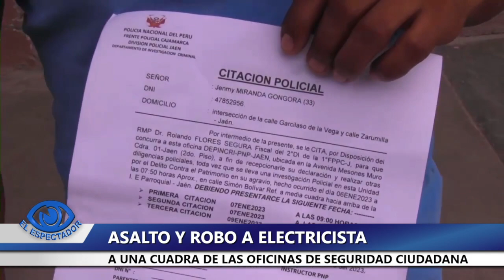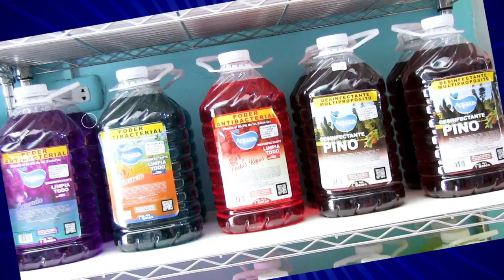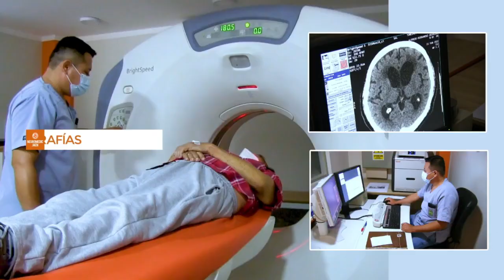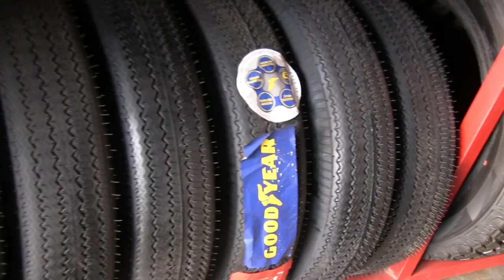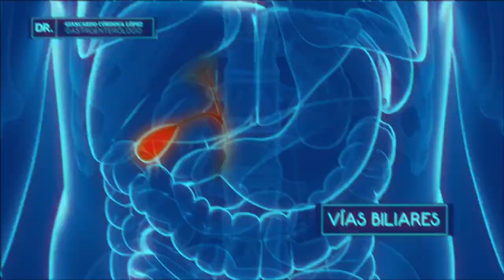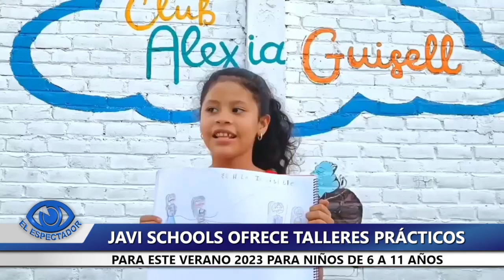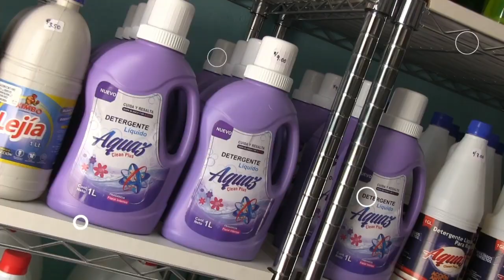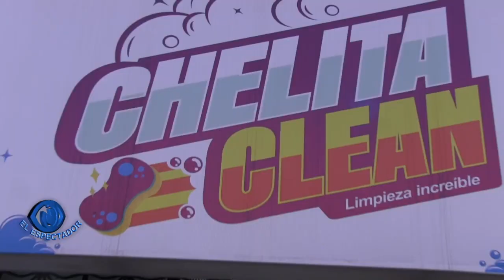EL ESPECTADOR TV EDICIÓN CENTRAL 6 DE ENERO 2023 / JAÉN PERÚ